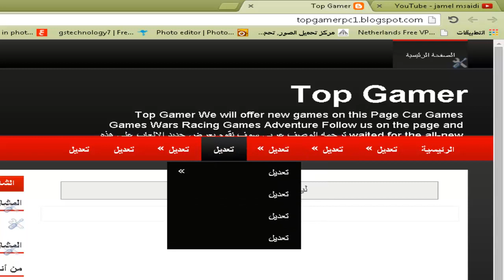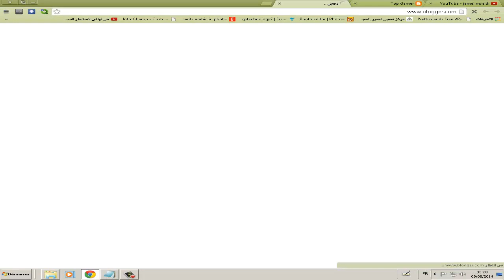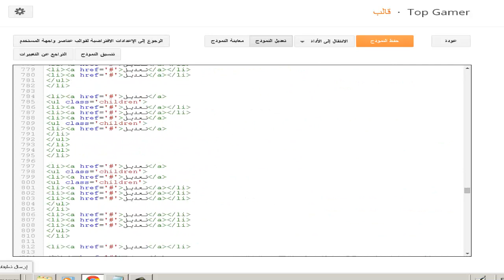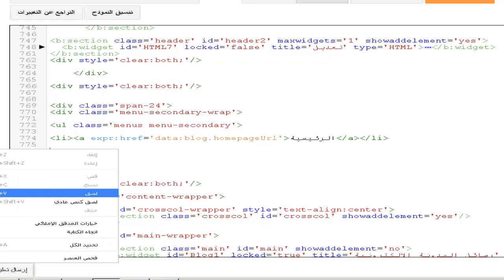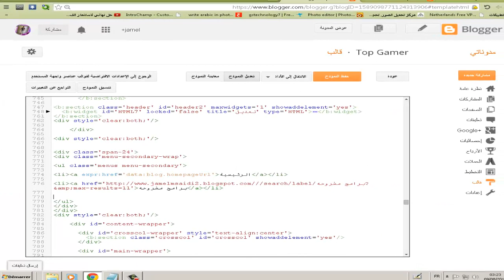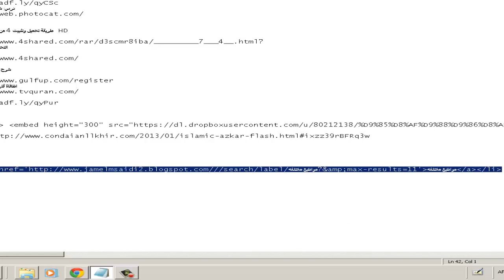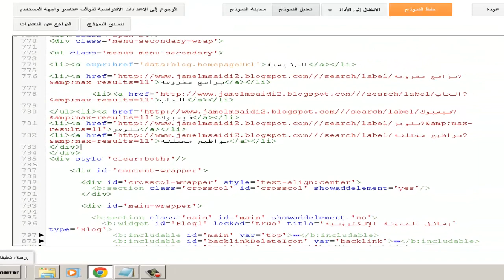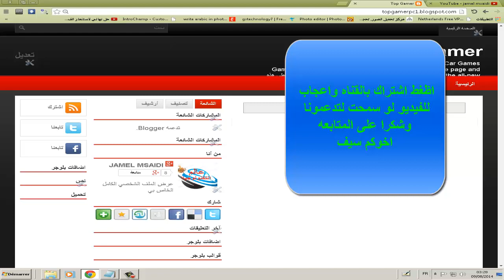طريقه عمل تقسيمات افقيه لمدونة بلوجر BLOGGER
يارب يعجبكم هالمقطع

القناه الاولى
الاســـــــــــلام دربــــــــي
قناه الثانيه
عالم الـــــــتكنولوجـــــــــــيا

قناتى الثالثه
الوثــــــــــائقيــــــــــــه

القناه الرابعه
TOP GEAR

المدونه الخاصه

Skype

Saifo.95

Raghibe Amine
قنوات
Bein Sport
بي إن سبورت
Dog
Cat
Cats
Tiger
Lion
Monkey
Zoo
Car
Cars
Girls
Girl
Artist
Representative

kisat nass
th3pro
google adcense
adcense
blogger
algerie
la fouine
exclusive
soprano
badr hari
Artist
Crazy
Madness
Hidden Camera
Entertainment
Football
Basketball
Viva
Prostitution
Funny
Clips
Cooking
Offers
Show
Reduction
Lottery
President
Typhoon
Earthquake
Killing
Crime
TV
IPhone
Samsung
Sex
Exciting
Sexy
Series
Movies
Film
Baby
Child
Justin Bieber
Michael Jackson
Ventricular
Beach
Harassment
Photos
Programs
Report
Disaster
Disasters
Documentary
royal baby
catching fire
baby i
versace migos drake
music
funny
best song ever
movies
drake
lil wayne
blurred lines
full movie
music
minecraft
one direction
avicii
movies
blurred lines
mel smith
royal baby
catching fire
best song ever
alan partridge
one direction
selena gomez
تسلية
صور محمد عساف
عبده موته
محمد عساف
العاب تلبيس البنات
لعاب ذكاء
اغانى رمضان
عادل امام
توم جيري
مسلسلات رمضان 2013
رشيد شو
سعد المجرد
كيليميني
rachid show
اغنية
كاس العالم
اعلام دول العالم
نتائج التحصيلي
دول اوروبا
صور رمضان
اخر الاخبار
رمضان
movies
فيلم
اغاني
رقص
افلام
فلم
محمد عساف
حسن شحاتة الشيعى
مرسي
تكي
كاظم الساهر
على الطاير
تويتر
فيس بوك
تميم بن حمد
ديوان المظالم
حسن شحاته
جامعة القصيم
اسعار الذهب
اخبار مصر
صور رمضان
اليوم السابع
جامعة الدمام
جامعة تبوك
اغاني 2014
اغاني 2013
حبيبي برشلوني
ايوب
باسم يوسف
تكي
ماين كرافت
الكويت
الامارات
السعودية
مصر
قطر
البحرين
شيعه
سنه
العربية
الجزيرة
النصر
برنامج
مقلب
خفية
مسلسلات
افلام
مسلسل
اغاني
موسيقى
صالة
الاتجاة المعاكس
بنت مغربية
بنت مصرية
فيلم وثائقي
فيلم وثائقى
كوميدي
سوري
عادل امام
يسرى
كاميرا خفية
رامز
جلال هاني
سلامة هاني
رمزي محمد
هنيدي كورة
رياضة
المبدع العربي
اخبار
الجزيرة
انفجار
تفجير
العراق
اغتيال
قتل
تدمير
بانياس
دمشق
سقوط
الاسد
قتل
بشار
الاسد
وفاة الملك عبدالله بتال القوس محمد
الدوسري
تقنيات
ابتكار
وثائقي
حلى
حلويات
كيك طرطى
كاكاو
قهوه
الجمعة
عبدالله
المديفر
مرتضى
منصور
روني
بلاستيشن 4
جلكسي 5 6
اخبار
اوباما
الصين
حريق
سيول
رشيد شو
لسعد المجرد
medi1tv
cheb akil
accident
inna
الحلقة
maroc
comedia
قصة الناس
countdown
rap maroc
hackers

outajajt
said outajajt
damsiri
139tl in dollars
outajajt 2014
said outajajt 2011
fatima tabaamrant
amrrakchi 2012
outajajt 2012
outajajt 2013
outajajt 2011
said
outajjajt
amrrakchi 2011
sa3id outajajt 2013
l3zawi
itran imjad
said otajajt 2011
imghrane
im3ranlahbab
outajajt lportable
lhoussi outajajt
mzouda prouduction
touggane
sa3id outajajt
said otajajt
foto de agadir
rachud asmoun
ait el hawa
brahim asli
tamazirt
inerzaf
agdal
achkayn
said outjajt